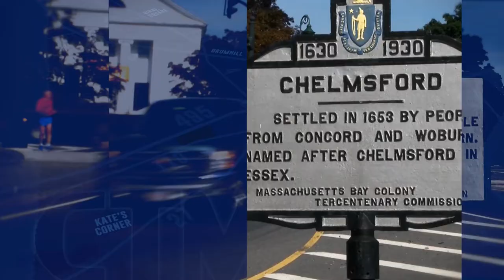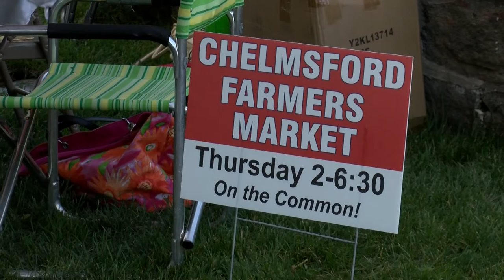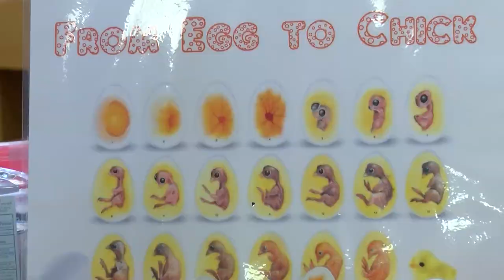CTM NewsBreak: August 2, 2017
In this episode:
Scenes from the Chelmsford Farmers' Market,
the CHS Alumni Association plans for the future - Heather Linstad,
Chelmsford gets funding for Green Energy efficient programs and the Chelmsford Library hatches some chicks - Nicole Giroux